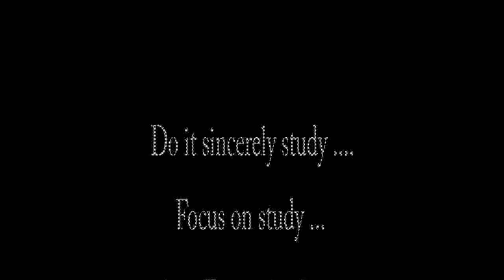Do it sincerely study|Short Film 2016 | Yes Foundation